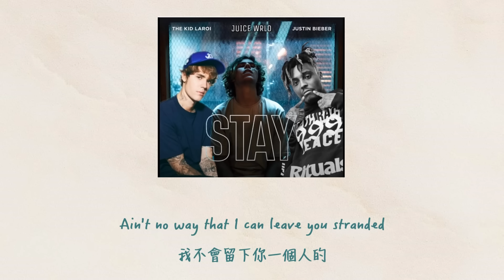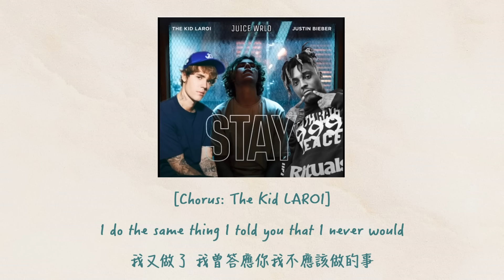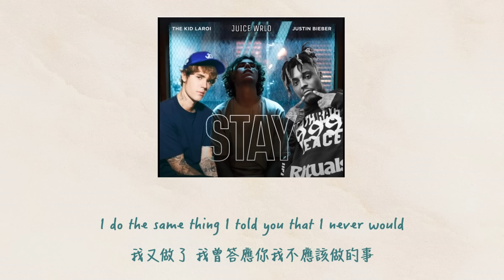【中文翻譯】The Kid Laroi - Stay ft. Justin Bieber & Juice WRLD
這首剛出的時候我覺得Justin的Vocal也為這首歌加了很多分
但是少了Juice整個都怪怪的
於是我全都要
1. rob the plug 為一首Juice WRLD未釋出的單曲